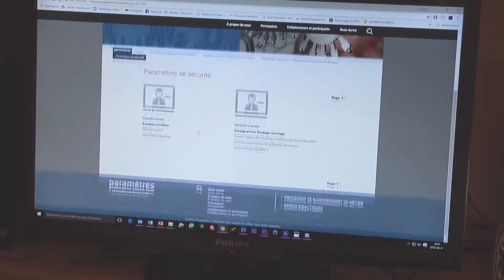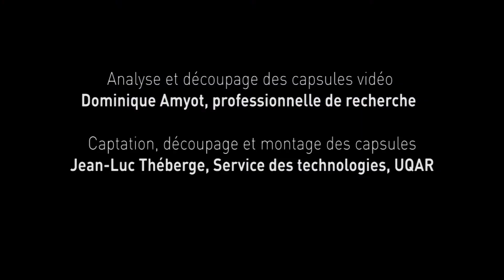Paramètres 24 aout 4m10 2018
Paramètres, Marie Alexandre